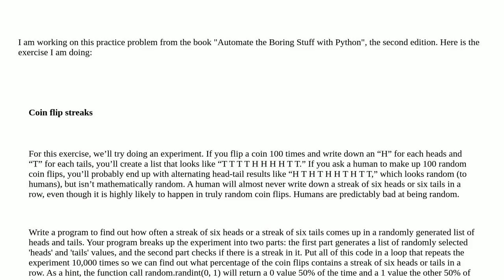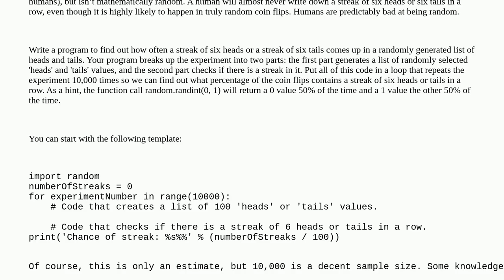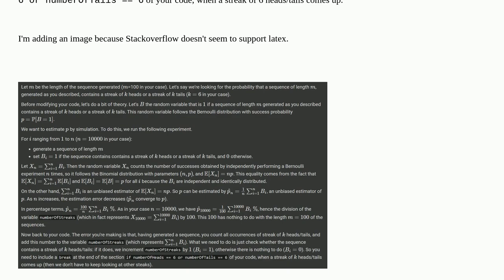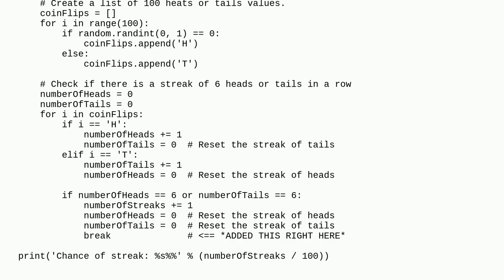I am working on a python practice problem, that involves calculating the probability of consecuti...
I am working on a python practice problem, that involves calculating the probability of consecutive coin flips. I can't tell why percentages over 100%

A special thanks goes out to the community

  list random coin-flipping probability python